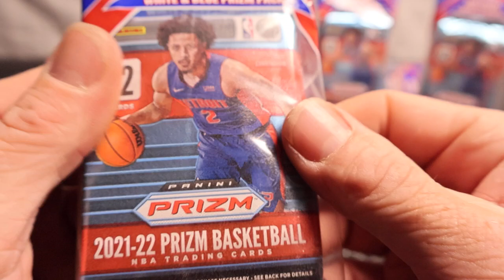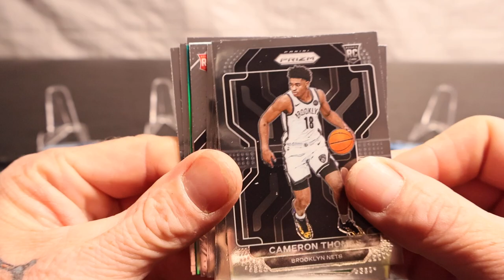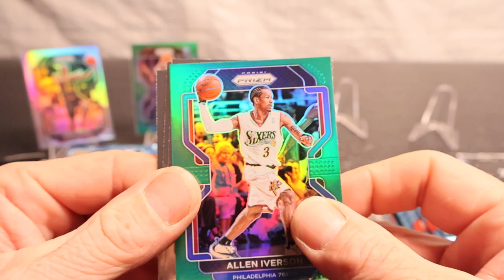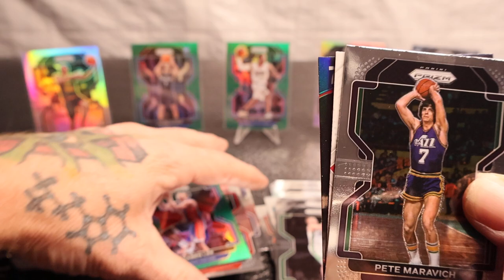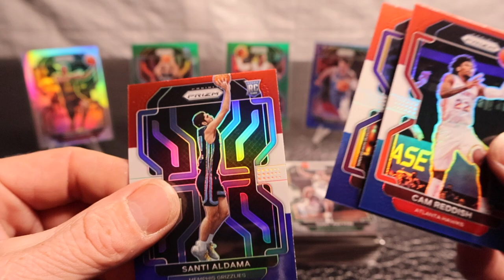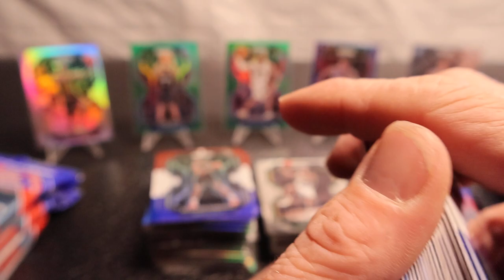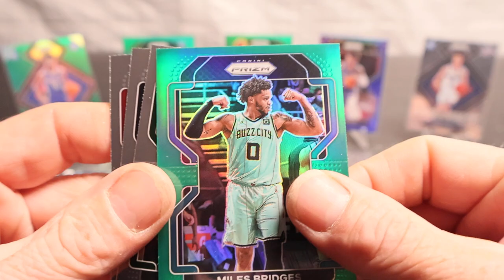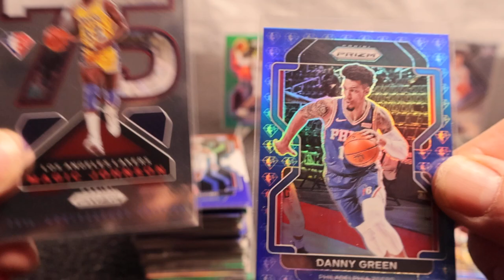*NICE Pull* Diamond Parallel, 75th Anniversary, and Red And Blues!!!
10 Packs of 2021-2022 Prizm Basketball!!! Whats Your Favorite Pull!!!